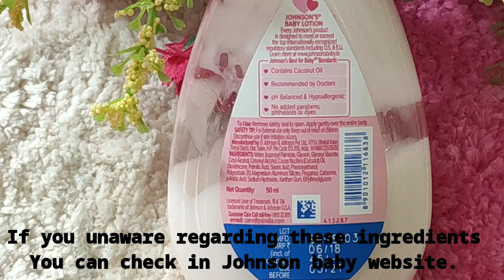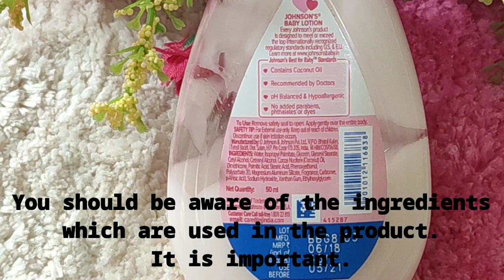ಎಚ್ಚರ!! ಯಾವುದೇ ಖರೀದಿ ಮಾಡೋ ಮೊದಲು ಇದನ್ನು ಗಮನಿಸಿ /Be Aware of What You Buy | Anu Vlogs | My Daily Vlogs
I am really glad and happy that you watched my videos💘💘💘💘💘💘💘💘